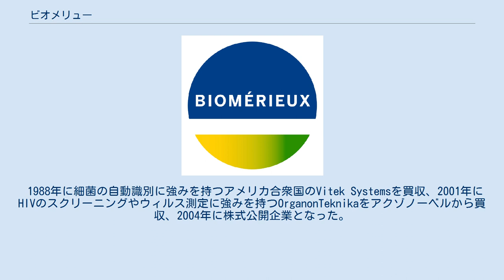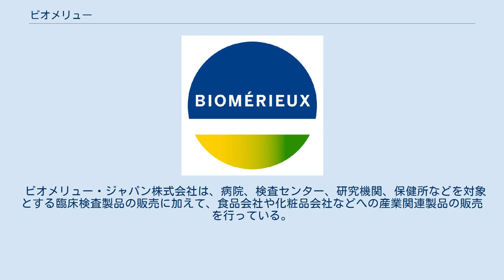ビオメリュー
ビオメリュー（仏: bioMérieux S.A.）は、微生物検査、遺伝子検査、免疫検査など、体外診断用の医薬品および医療機器の開発・販売を行う企業。
フランス・メトロポール・ド・リヨンのマルシー＝レトワールに本拠を置き、世界160か国以上で製品を販売する。
ユーロネクスト・パリ上場企業（Euronext: BIM ）。
 ビオメリューのルーツは、生化学者・細菌学者のルイ・パスツールの弟子であったマルセル・メリュー（Marcel Mérieux）が、1897年に設立したバイオロジー研究所に遡る。
1963年に一族のアラン・メリューがBD Mérieuxの社名で法人設立し、1974年に現在の社名となった。
 1988年に細菌の自動識別に強みを持つアメリカ合衆国のVitek Systemsを買収、2001年にHIVのスクリーニングやウィルス測定に強みを持つOrganonTeknikaをアクゾノーベルから買収、2004年に株式公開企業となった。
2014年に細菌・ウィルス分野において競合していたアメリカ合衆国のBioFire Diagnostics Inc.を買収、2018年にタンパク質関係の検査機器を開発するアメリカ合衆国のAstute Medical Inc.を買収した。
 現在ビオメリューの売上は、南北アメリカが過半数を占めており、ヨーロッパが3分の1、日本を含むアジアは15％前後となっている。
 日本では1988年以来、シスメックスとの合弁によるシスメックス・ビオメリュー株式会社を通じて事業を行ってきたが、2017年にビオメリューが株式のシスメックス保有分を買収、日本法人のビオメリュー・ジャパン株式会社（bioMérieux Japan Ltd.）が11月に設立された。
2018年6月、日水製薬と食品検査市場における自動蛍光免疫測定装置などビオメリュー製品の販売契約を締結した。
 ビオメリュー・ジャパン株式会社は、病院、検査センター、研究機関、保健所などを対象とする臨床検査製品の販売に加えて、食品会社や化粧品会社などへの産業関連製品の販売を行っている。
東京（赤坂溜池タワー）にオフィスを持つ。